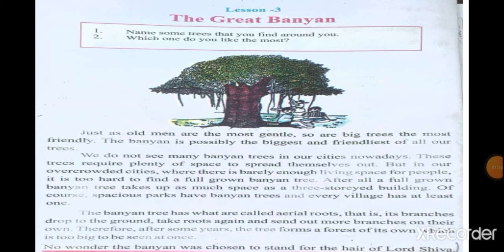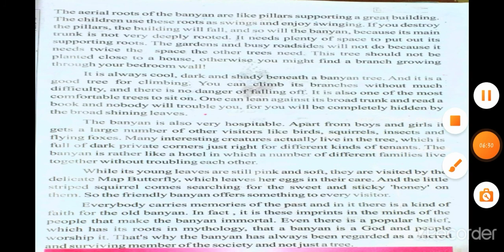Class 5, Chapter 3, The Great Banyan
Miss. Nainsi Namdev